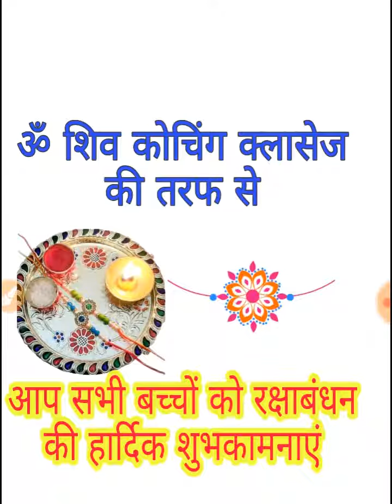आप सभी को रक्षाबंधन की हार्दिक शुभकामनाएं